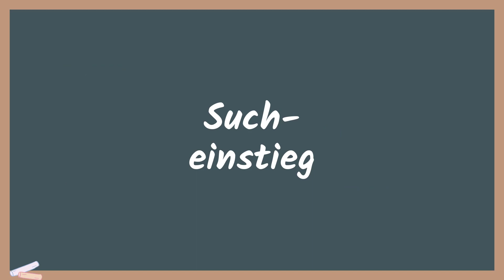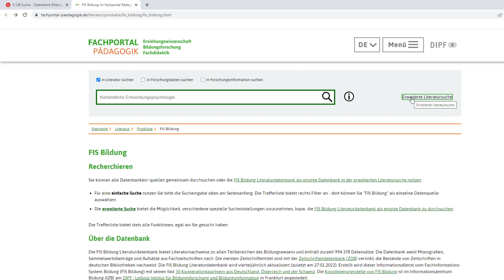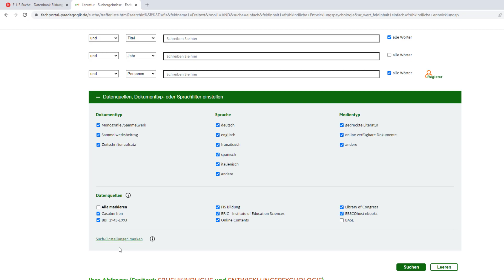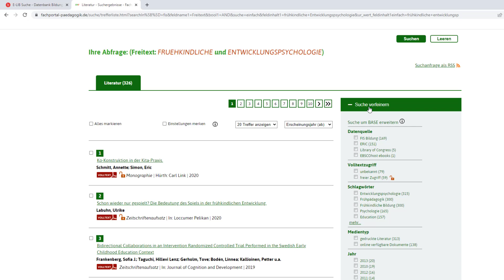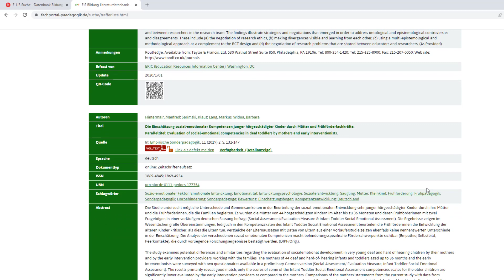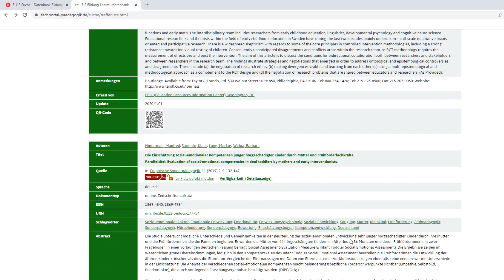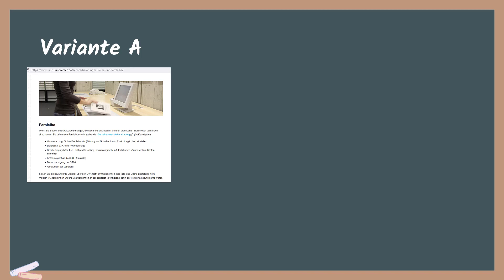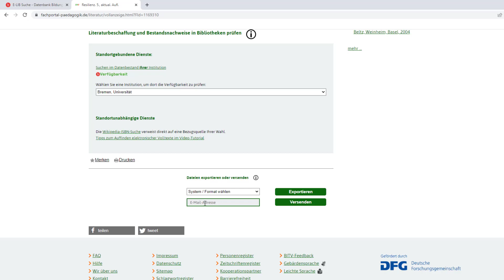SuUB Bremen: FIS Bildung - Einführung zur Recherche in der Literaturdatenbank FIS Bildung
Die FIS Bildung ist eine Literaturdatenbank im Fachportal Pädagogik und bietet über 1 Mio. Literaturnachweise zu allen Teilbereichen des Bildungswesens. Die Datenbank weist Monografien, Sammelwerksbeiträge und Aufsätze aus Fachzeitschriften nach. Der Fachinformations-System Bildung (FIS Bildung) wird koordiniert im Informationszentrum Bildung (IZB) am DIPF, Leibniz-Institut für Bildungsforschung und Bildungsinformation in Frankfurt.